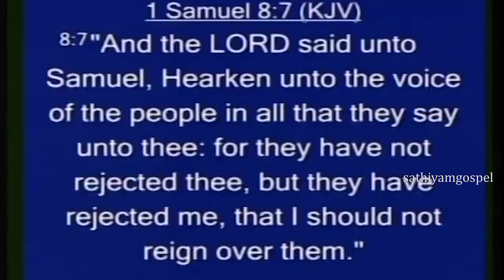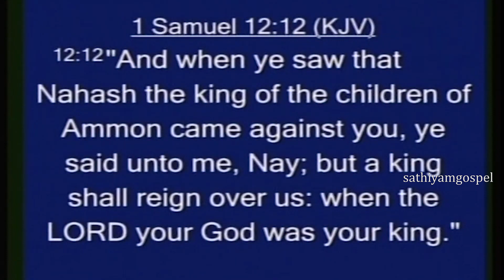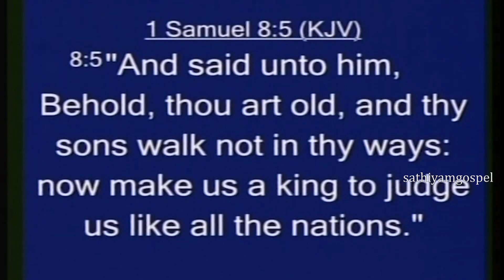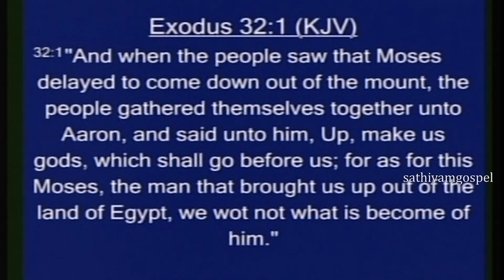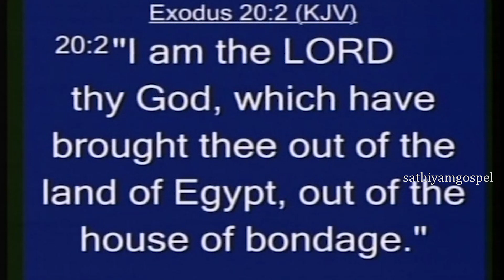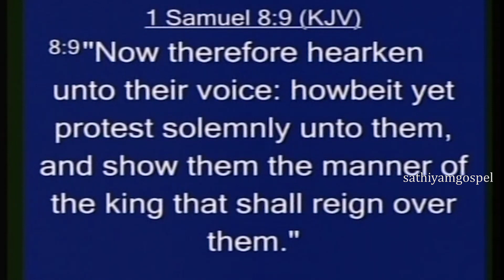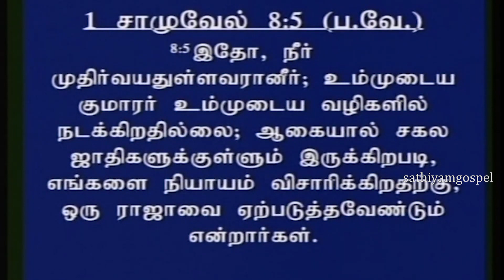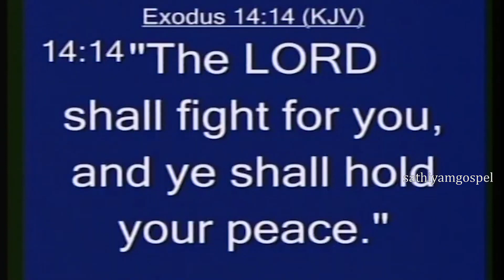The return of Israel இஸ்ரவேலின் பின்மாற்றம் !!!!!Ps . Sam Sundaram